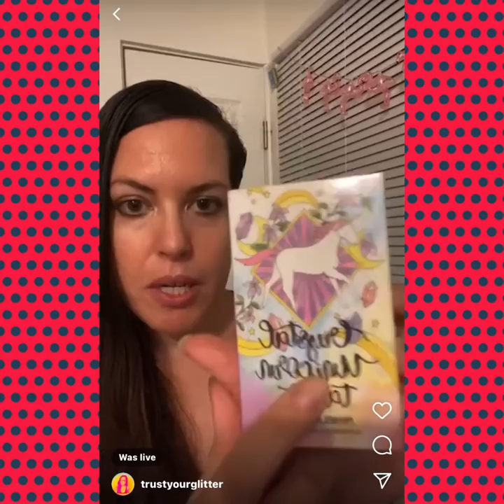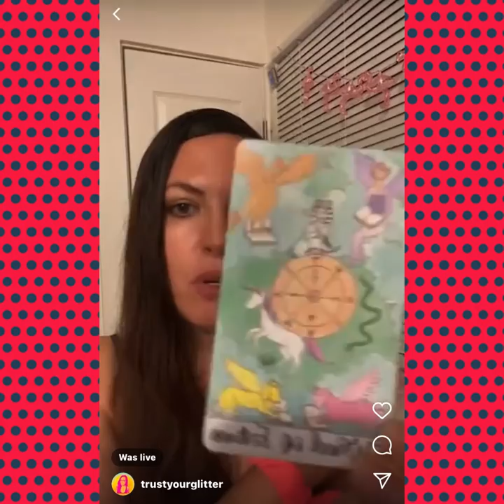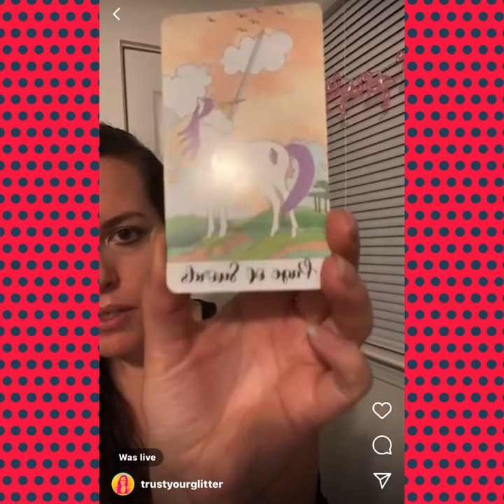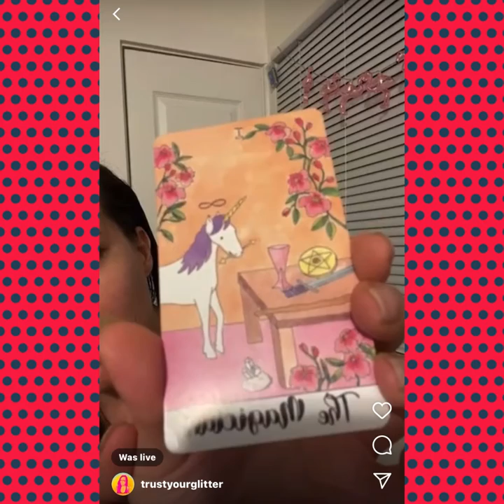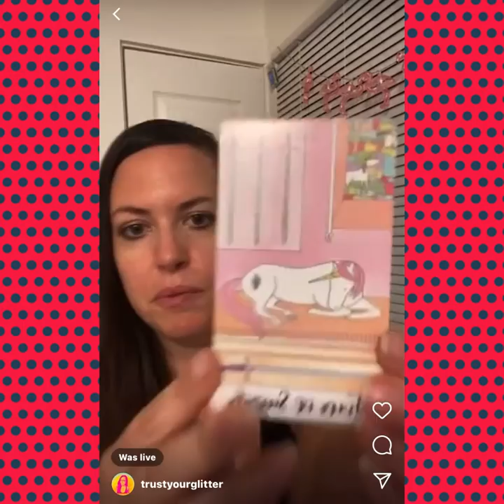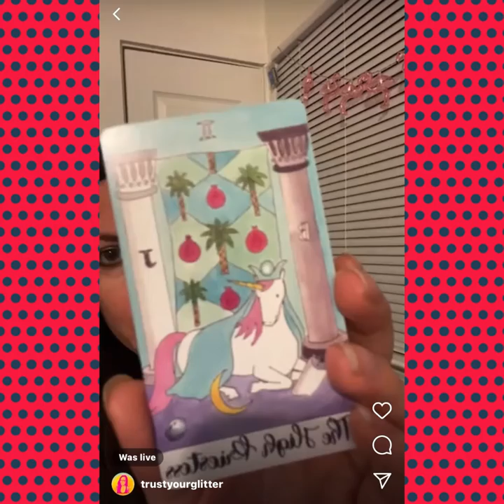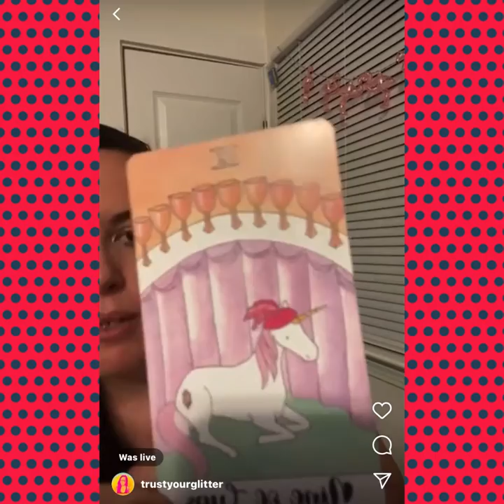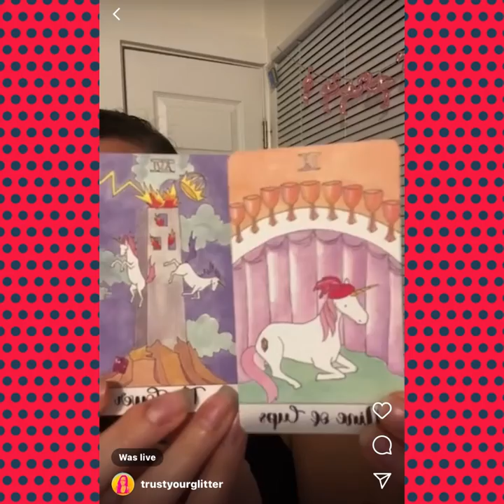Trust Your Glitter - Aries Project Finale